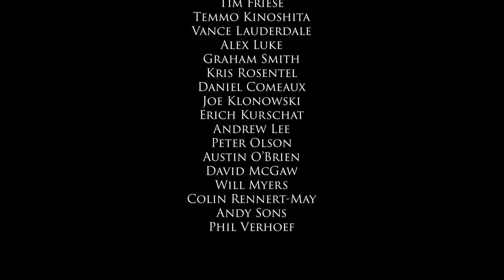Chicago Chorale Sicut Cervus At Home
Chicago Chorale's singers return with the iconic Palestrina motet, Sicut Cervus.

With COVID-19 preventing live performance, we rely on your generosity to survive. Please donate to Chicago Chorale today at this Enjoy the performance!